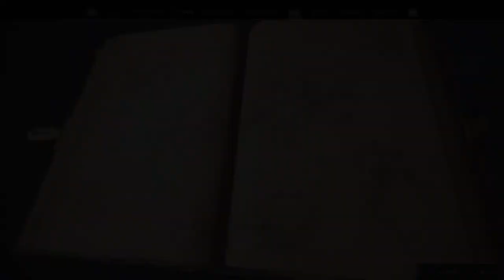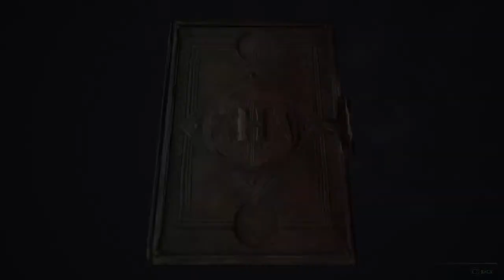Potter plus UK baseball